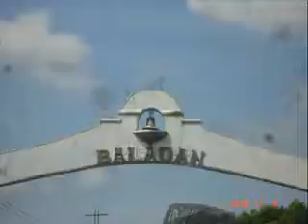ilocos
ilocos 2010